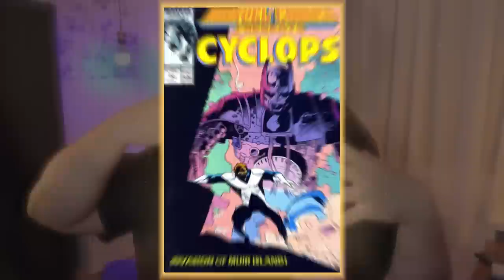5 TÉCNICAS de COMPOSIÇÃO do MIKE MIGNOLA!